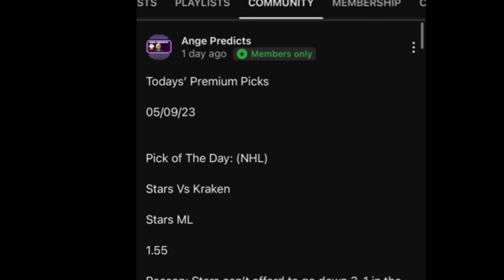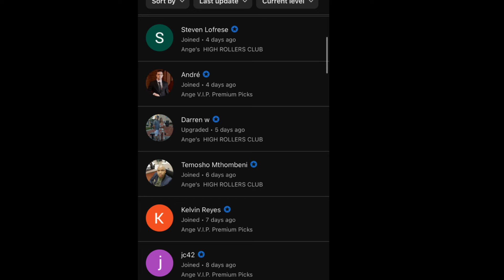WNBA Predictions Today! 08/21/24 FREE PICKS and Betting Tips